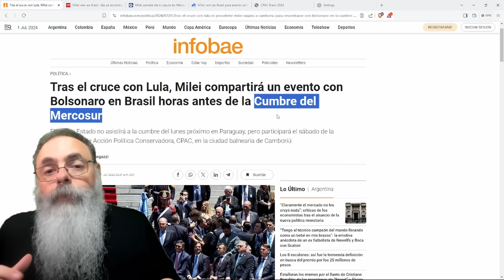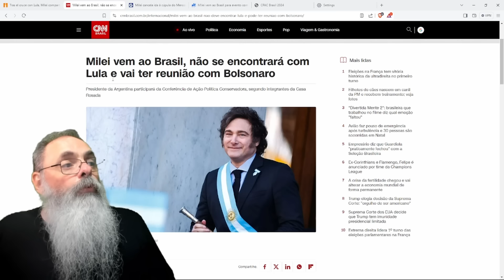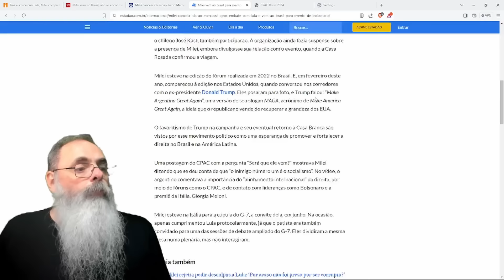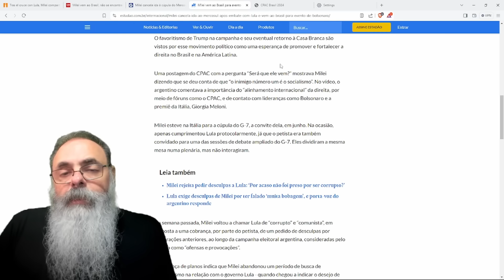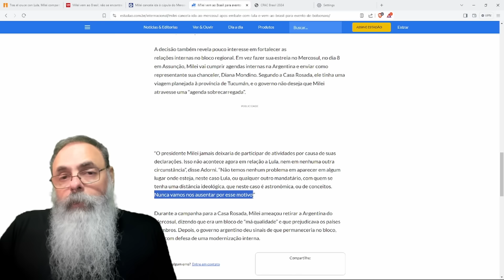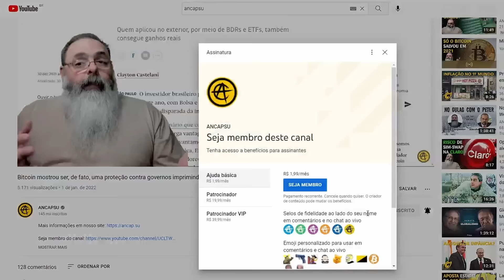MILEI vem ao BRASIL participar da CPAC 2024, em CAMBORIÚ, ONDE deve se ENCONTRAR com BOLSONARO